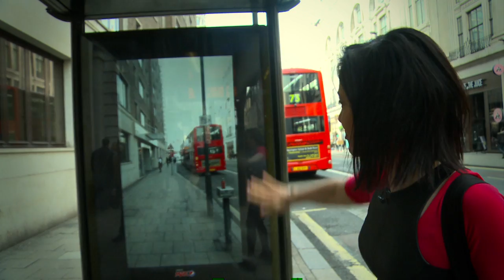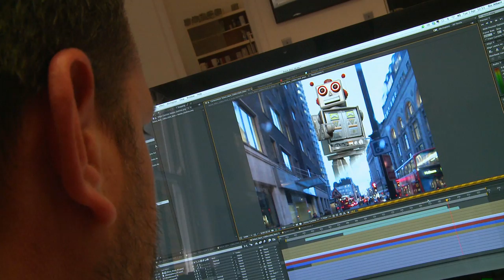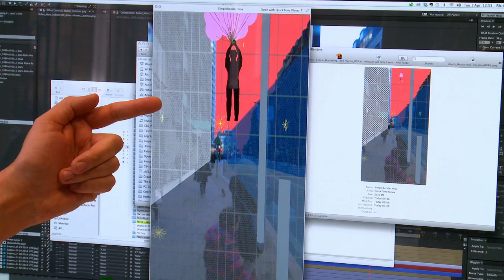Pepsi Max's Bus Shelter commercial explained - Click - BBC News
Commuters at a London bus stop have seen alien invasions, monsters from the sewers grabbing pedestrians and tigers running down the street as part of an elaborate advertising campaign.

The optical illusion was created by combining video footage from a camera mounted on the rear of the bus stop with pre-prepared special effects.

Click's LJ Rich reports.